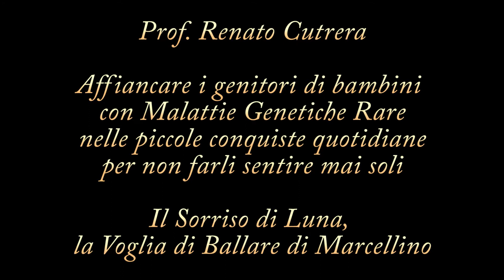Malattie Genetiche Rare: il Sorriso di Luna, la Voglia di Ballare di Marcellino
La diagnosi di malattia genetica rara si abbatte su una famiglia come un tornado portando con sè disperazione e paura. E per questo è fondamentale che i medici affianchino i genitori dei bambini con patologie gravi e purtroppo spesso con un'aspettativa di vita molto breve per intraprendere insieme un percorso fatto di decisioni importanti, conquiste quotidiane e condivisione del dolore. Il Prof. Renato Cutrera, Direttore dell'Unità operativa di Broncopneumologia dell'Ospedale Pediatrico "Bambino Gesù" di Roma ci racconta la storia di Luna e della sua famiglia e di seguito quella di Marcellino e dei suoi genitori, del coraggio con cui hanno lottato insieme ai loro bambini contro la burocrazia e le difficoltà quotidiane e di come sia importante la ricerca scientifica -seria e rigorosa e documentata - per trovare dei nuovi farmaci in grado di aiutare bambini come Luna e Marcellino.